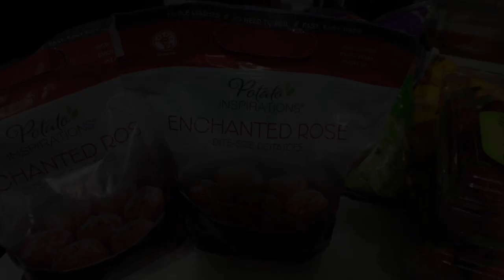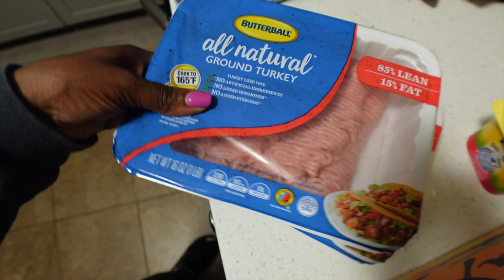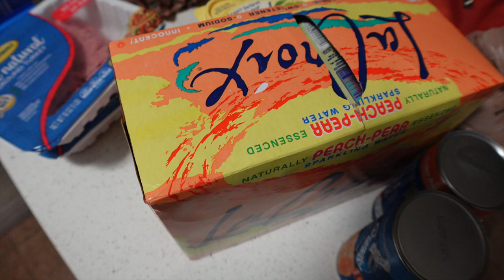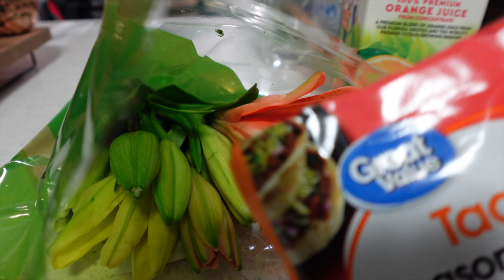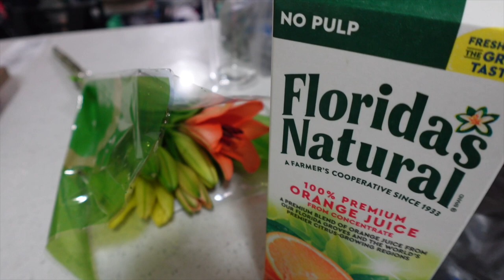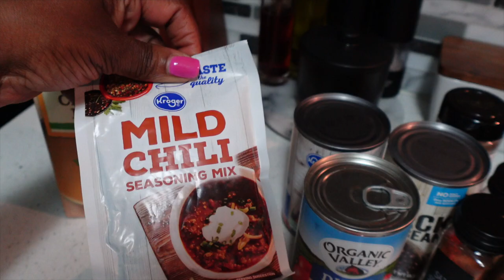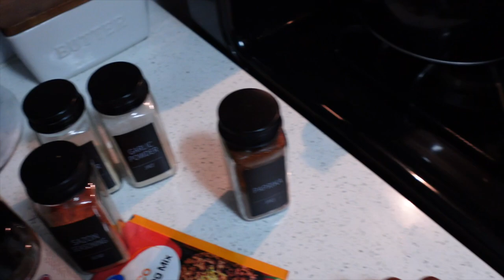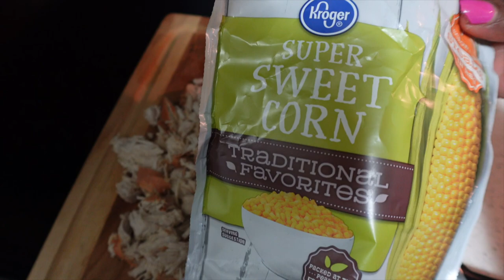VLOG| FAMILY MOVIE DATE + WEEKLY RESET + COOK W/ME & MORE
ITEMS MENTIONED:

Mom Hoodie
YSL Lip Glaze
Nike Hat